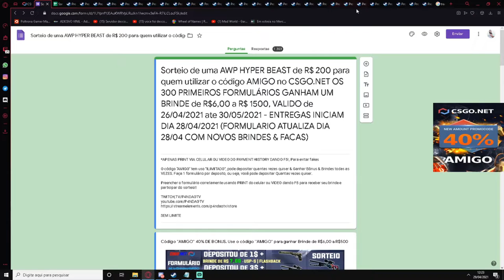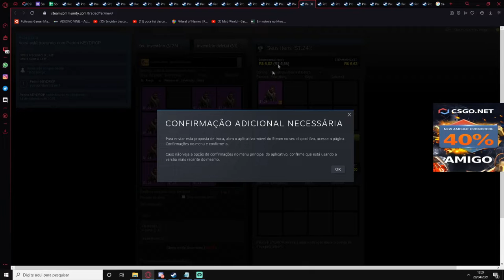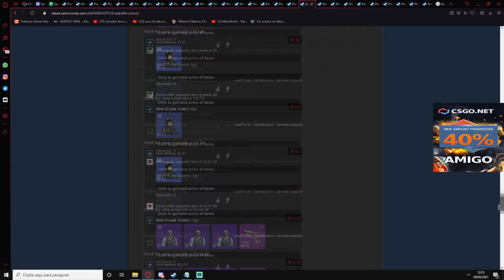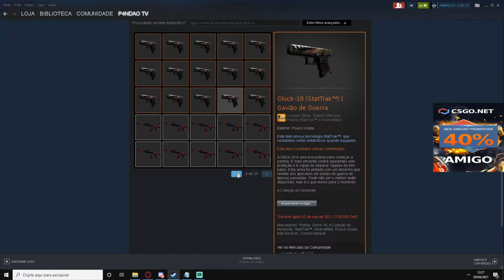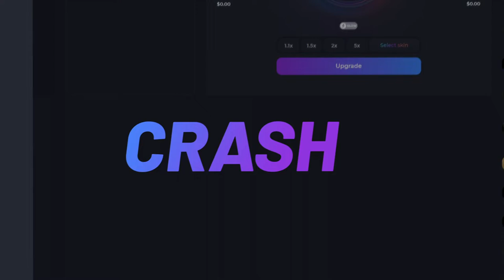ENTREGANDO BRINDES + SOBRE NOVOS BRINDES + GANHADORES DAS FACAS MENSAIS + NOVAS FACAS